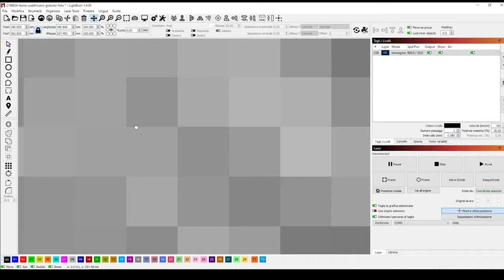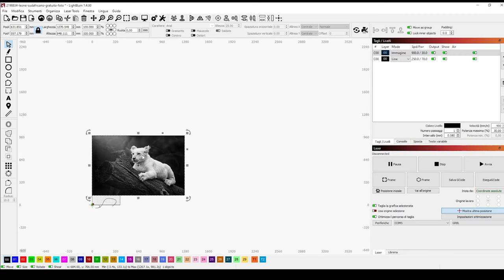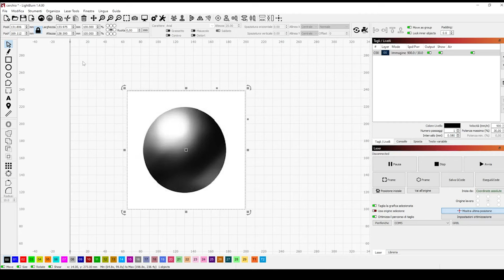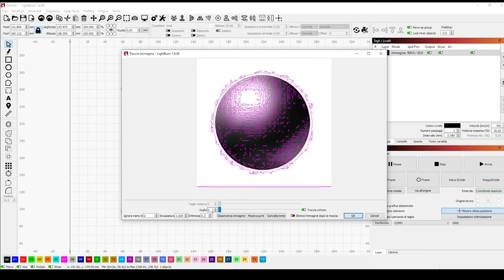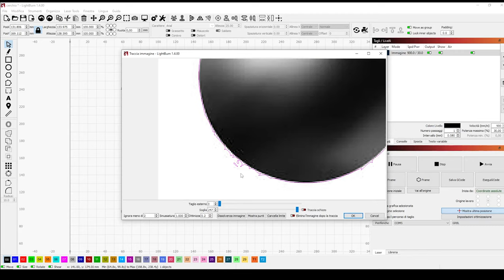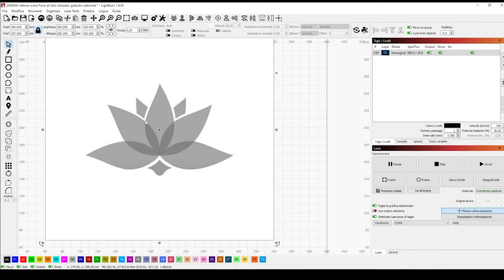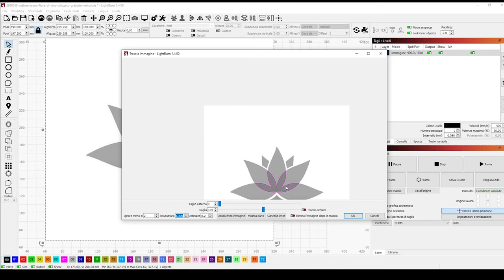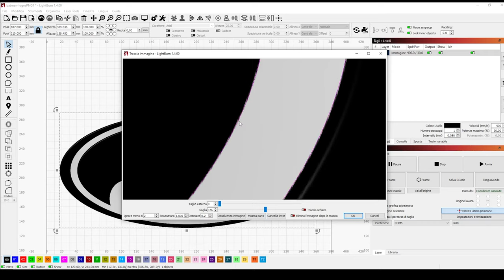Tracciare una immagine in Lightburn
Una semplice spiegazione di come tracciare la propria foto. Partendo dalla base ,spiegando cosa è un vettore e approfondendo la funzione in Lightburn.
link utili:
Griglia Sculpfun